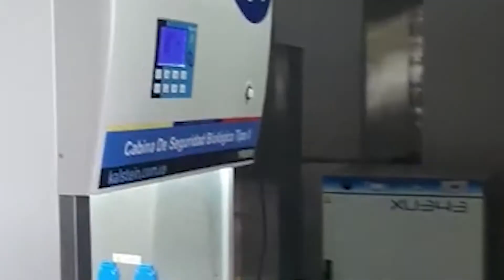Kalstein France - Presentación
At Kalstein France, located in Montpellier-France, we are a company that has extensive experience in the Manufacture, export and distribution of high quality medical and laboratory equipment, having honesty, responsibility and communication as the main pillars in the development of each one. of our products. Today, our team has established itself as a leading company in the development of laboratory equipments human oriented in a close relationship with each client.

Our team is made up of professionals and technicians with extensive experience in various fields: scientific, medical and industrial. This team has participated in recent years in the development and assessment of research, diagnostic and quality control laboratories at the national and international level. At Kalstein, our premise is innovation, creation and research on new technologies in our production lines, so that each of our clients can have a product of the highest quality and sustainability.

Kalstein provides a 01-year warranty on each of its products at its plant facilities, this warranty is generated through the company's Production and Development Management, thus ensuring the supply of original spare parts throughout the product line. Great advances have also been made at the metallurgical level and important transformation in production, with the manufacture of all our products in stainless steels, thus offering a range of equipment for the medical and laboratory areas, with the most demanding quality controls.

The company is characterized by its services to the community in addition to its international recognition thanks to the social responsibility program created by the company, Letsgivemore. Similarly, Kalstein constantly participates in National and International Congresses and Fairs. On the other hand, trainings are also carried out for distributors and users directly and according to their needs. With a wide range of Products, Spare Parts and Services as part of the customer service, both for distributors and end customers, always backed by a specialized and personalized technical service.